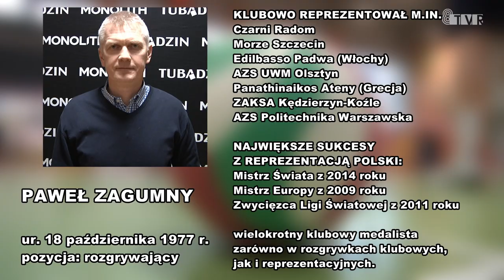Pytanie do... Pawła Zagumnego - byłego reprezentanta Polski w siatkówce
Zapraszamy na program "Pytanie do...", w którym będziemy rozmawiać z Pawłem Zagumnym - byłym reprezentantem Polski w siatkówce, mistrzem świata z 2014 roku i mistrzem Europy z 2009 roku. Były rozgrywający biało-czerwonych ostatnio odwiedził Sieradz.